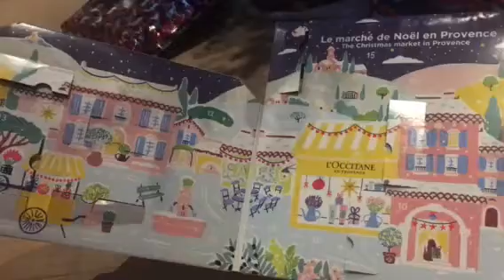Advent Calendar L’Occitane 2020 Day 9